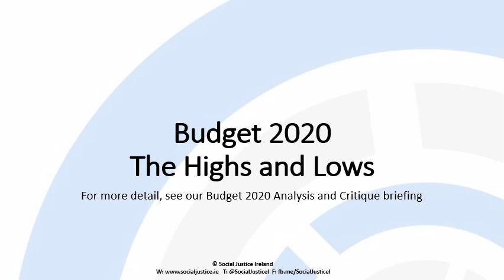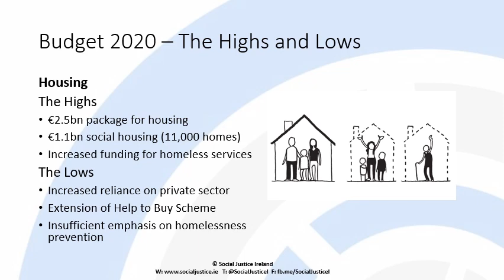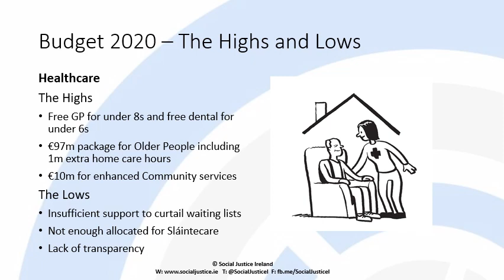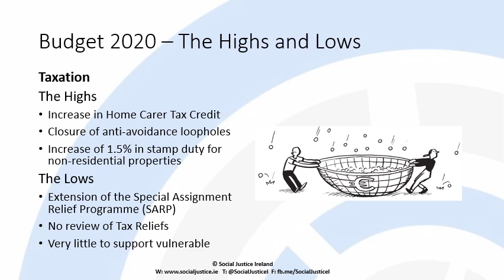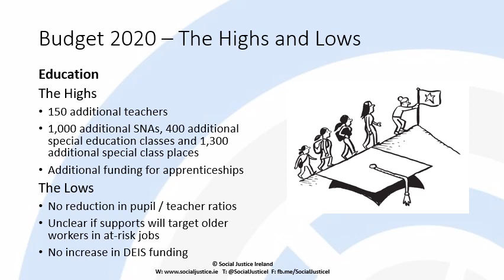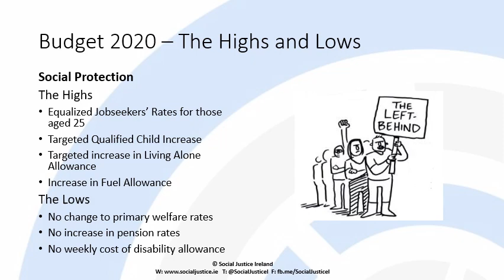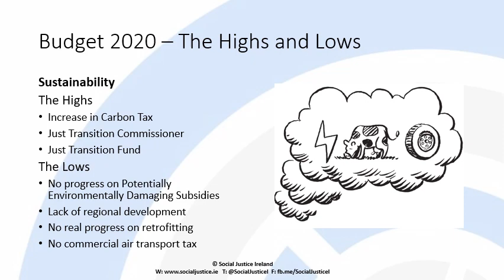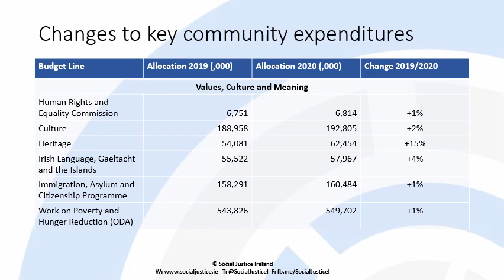2019 10 08 Budget and Communities Slideshow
How will Budget 2020 affect you and the community in which you live?